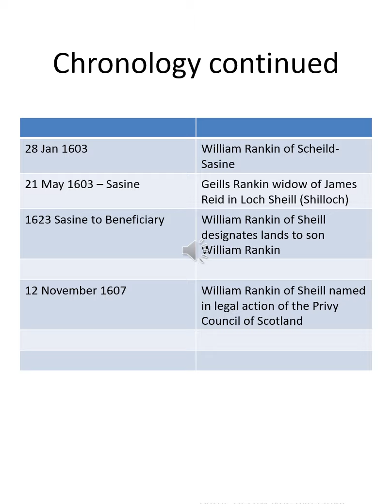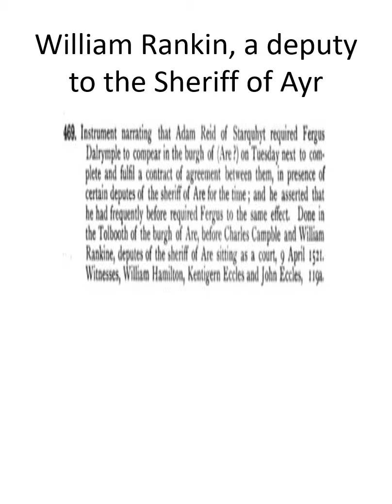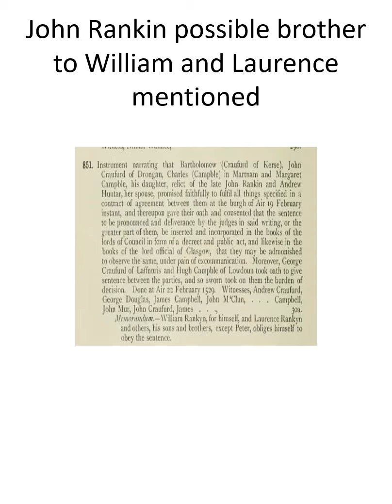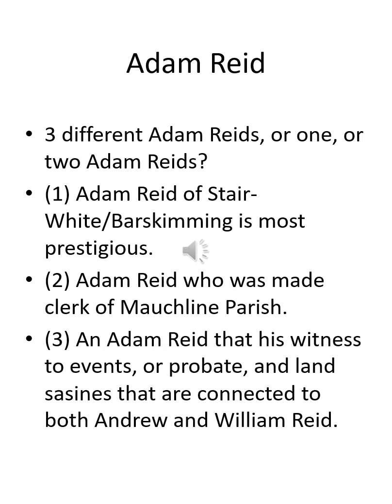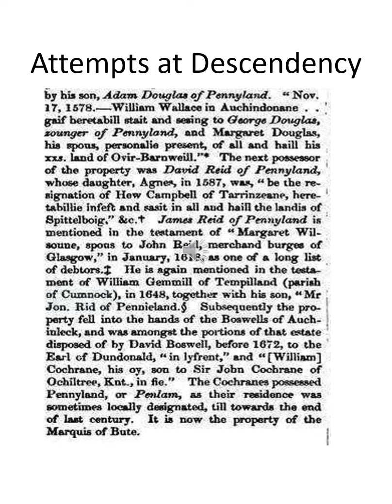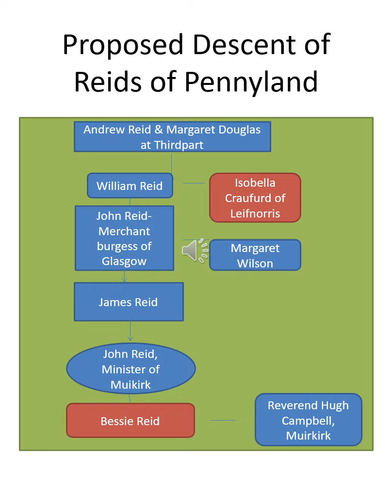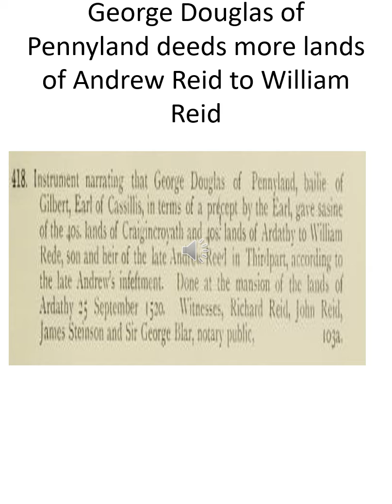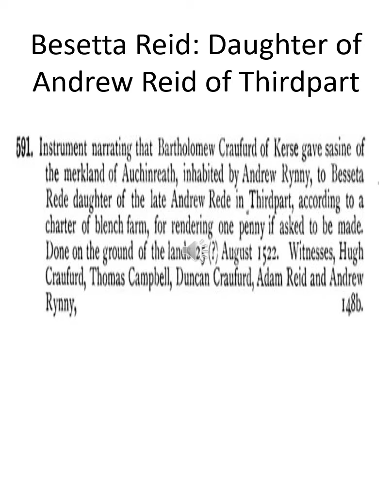2021 08 08 Rankin of Shield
A Genealogical PowerPoint with Narration from primary source information, and secondary sources that documents the ancestors of Elizabeth Campbell (family search number: LVY2-FN7) of Ayr Parish Ayrshire who was a sister to the infamous Mungo Campbell who shot Alexander Montgomerie, 10th Earl of Eglinton Family History person index: Reid Family; LK66-RK1​​ through LT6X-MLW. Rankine Family: L679-DHJ through L679-DCF. Including reference to Hugh Campbell of Netherplace, Mauchline; Minister at Muirkirk Parish; Family History personal identifier number: LDC8-ZGW; Spouse to Bessie Reid. Sources are from Calendar of the Laing Charters, Registers of Sasines, Protocol Book of Gavin Ross, Mason's Protocol Book, and Fasti Ecclesiae Scoticanae, Volume III Synods of Glasgow & Ayr. All sources are in the public domain either through Archive.org, or Google Books. Some Sasine information was taken from sources at the Family History Library in Salt Lake City, UT.